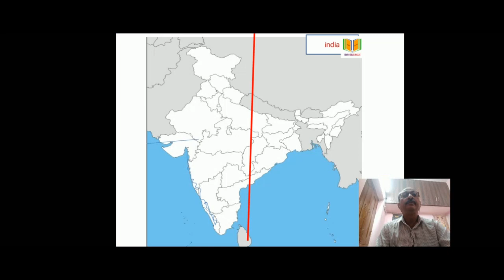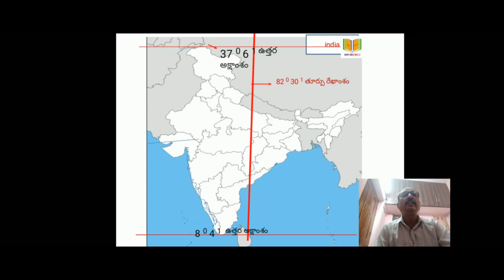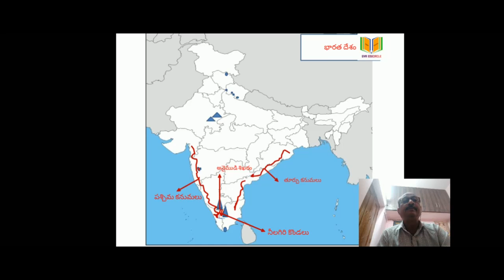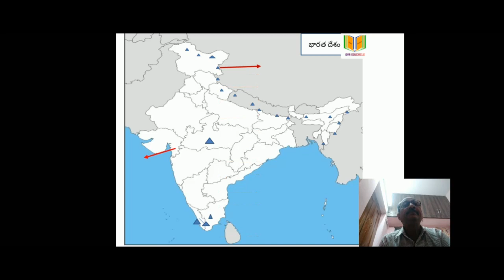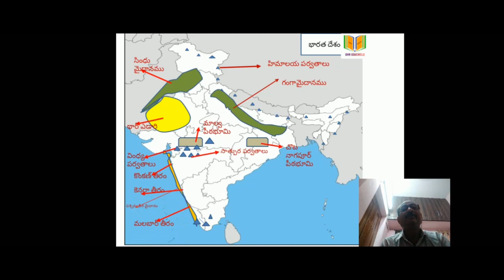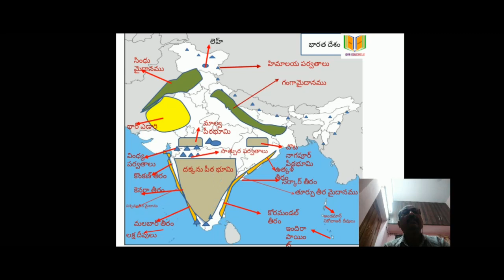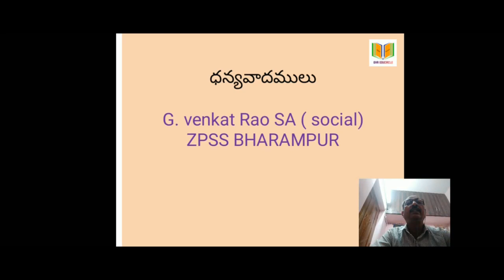10 th class map pointing paper 1(complete)| పటములో గుర్తించుట